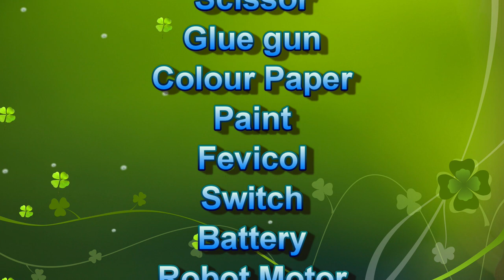DIY AMAZING MINI CONCRETE MIXER Working Model | Inspire Award Science Project | howtofunda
Materials Used :
Color Papers